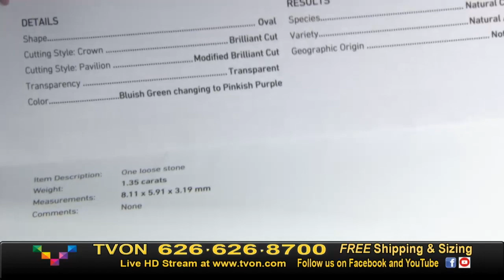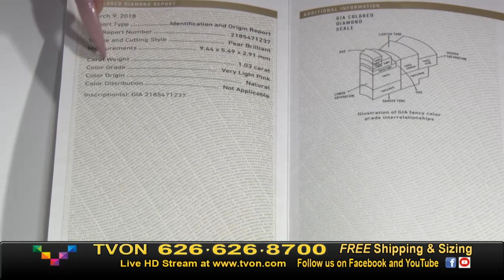TVON Live Fine Jewelry with Lauren Blair: Live jewelry shopping